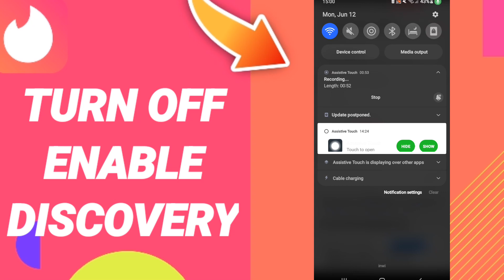How To Turn Off Enable Discovery On Tinder App